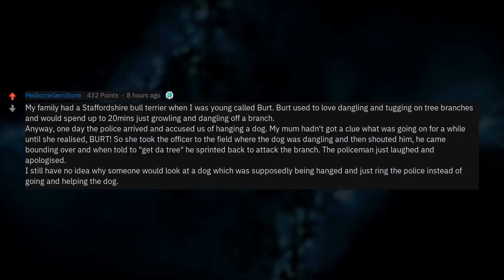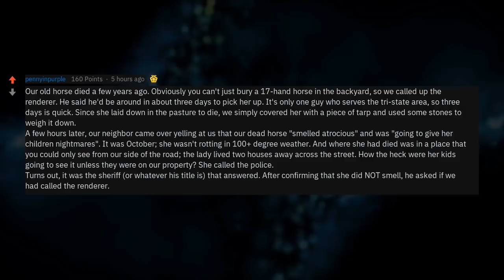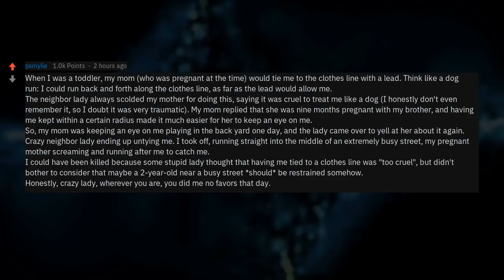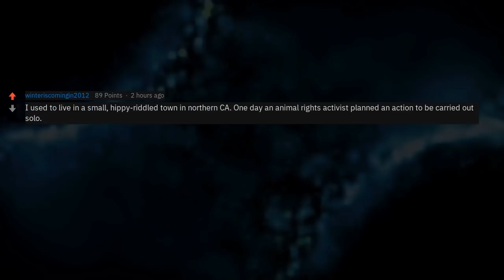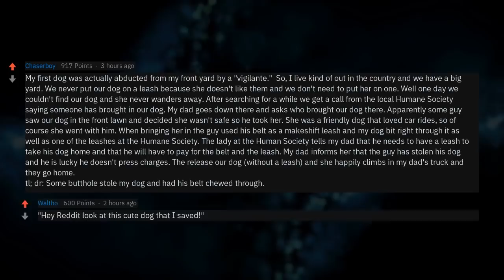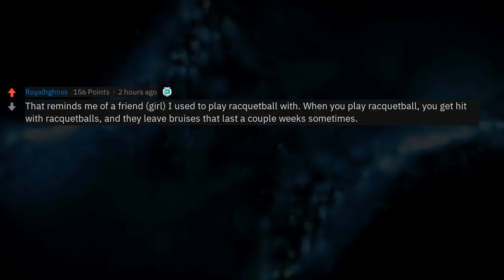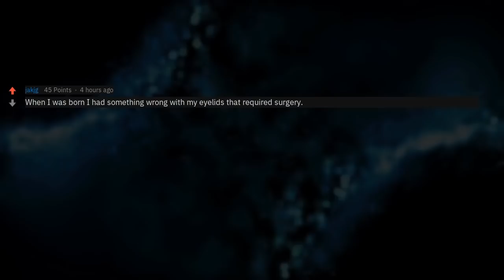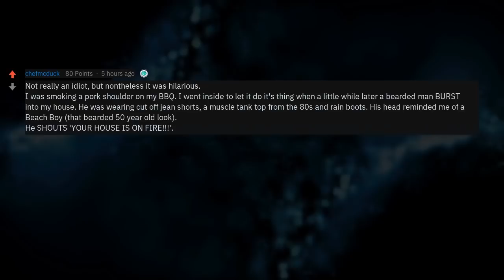Dumbest Vigilantes Ever Seen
▶ Fresh AskReddit Stories: What Are Your Tales Of Idiotic Vigilantes?